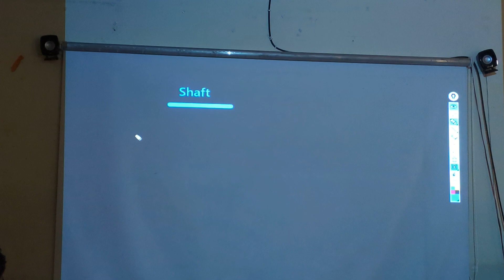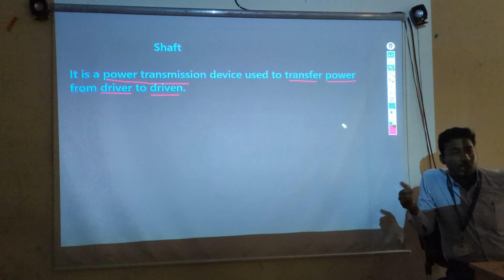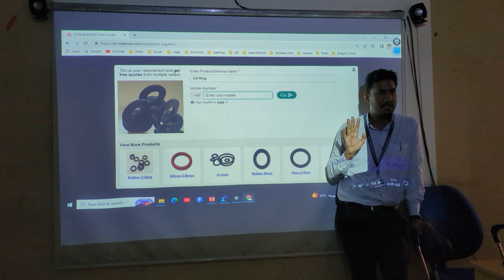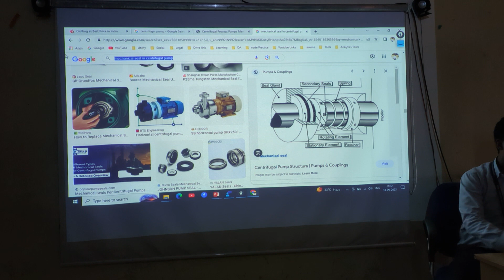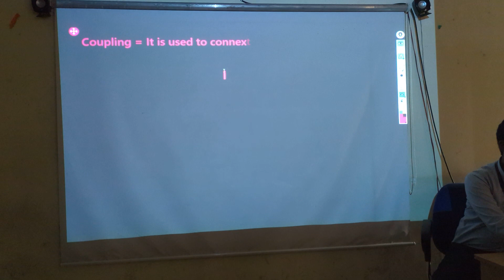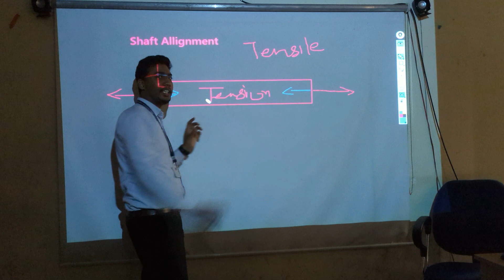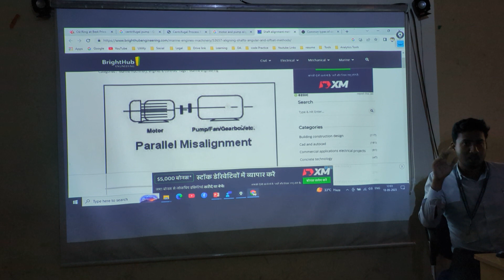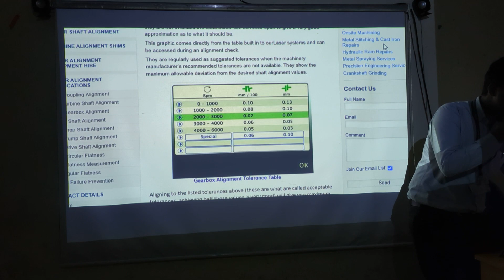CentrifugalPumps MechanicalSeals Couplings ShaftAlignment MechanicalEngineering PumpShafts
In this video, we delve into the world of centrifugal pumps, shafts, mechanical seals, and various types of couplings, including flange coupling and spider coupling. We'll also discuss the crucial topic of shaft alignment. Whether you're a beginner looking to understand these concepts or an experienced engineer seeking a refresher, this video has something for everyone.

1.  The Importance of the Shaft:
   - Explaining the role of the shaft in centrifugal pumps.
   - Materials used for shaft construction.
   - Maintenance tips for pump shafts.

2. Mechanical Seals Demystified:
   - What are mechanical seals?
   - How do they prevent leaks?
   - Installation and maintenance best practices.

3. Types of Couplings:
   - Detailed explanation of two common coupling types.
     a. [Type 1] Flange Coupling:
        - Features and benefits.
        - Applications in industrial settings.
     b. [Type 2] Spider Coupling:
        - Features and benefits.
        - Practical examples of usage.

4. Shaft Alignment:
   - Importance of proper shaft alignment.
   - Methods and techniques for aligning pump shafts.
   - The impact of misalignment on pump performance.

👍 If you found this video helpful, please consider giving it a thumbs up, and don't forget to subscribe to [Your Channel Name] for more informative content on mechanical engineering and related topics.